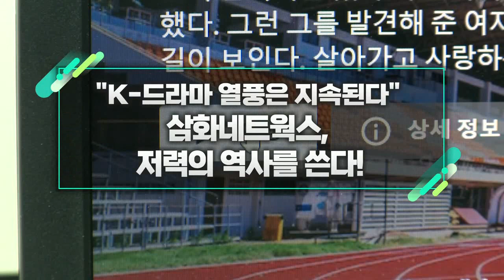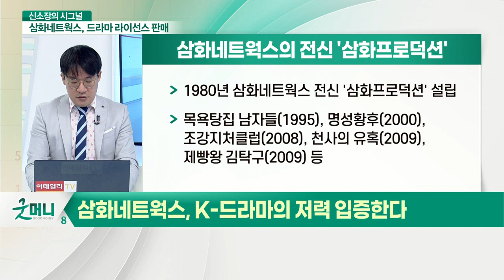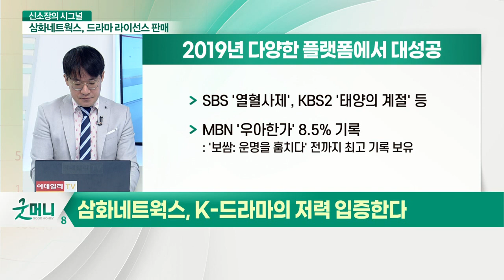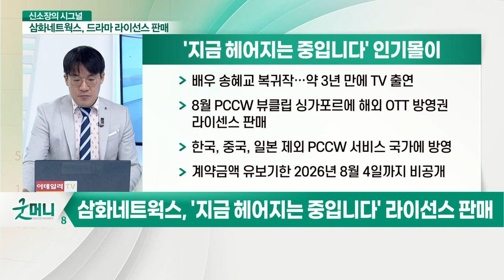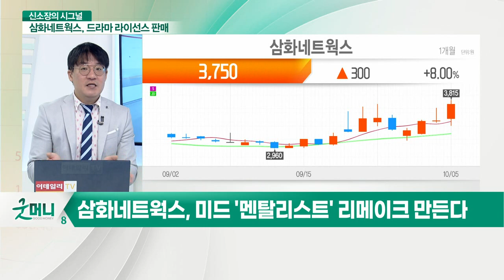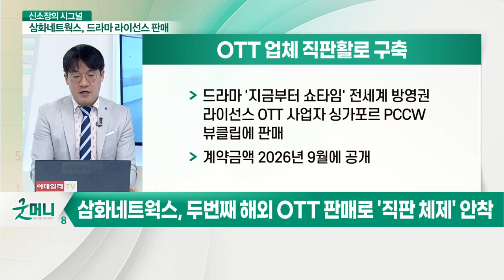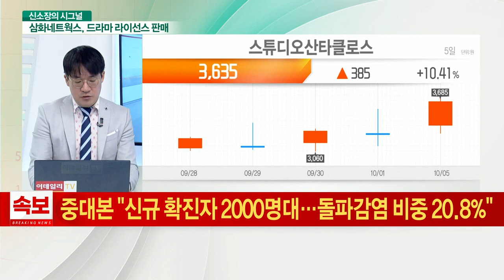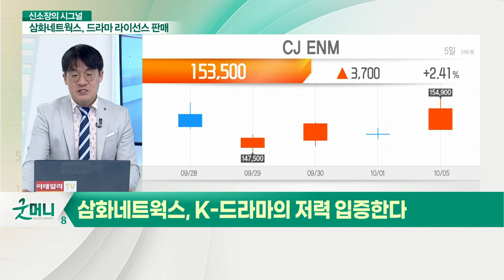삼화네트웍스, 저력의 역사를 쓴다... "K-드라마 열풍은 지속된다"_신소장의 시그널 (20211006)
삼화네트웍스, K-드라마의 저력 입증한다
- 드라마 제작사로 성공 가도
- '지금 헤어지는 중입니다' 라이선스 판매
- 미드 '멘탈리스트' 리메이크 만든다
- 두 번째 해외 OTT 판매로 '직판 체제' 안착